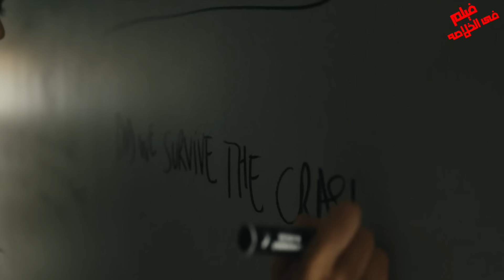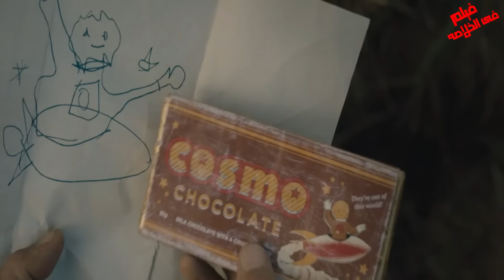مدينه غريبه عجيبه و كل الى يدخلها يتحبس فيها والى يخرج منها يمو ت والسبب 😬 ملخص مسلسل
يلاهوى هما ايه دول 😧
مدينه غريبه عجيبه و كل الى يدخلها يتحبس فيها والى يخرج منها يمو ت والسبب 😬 ملخص مسلسل From

 .. شكراً  لمتابعتكم ♥♥

. افلام تركي . ملخص فيلم تركي جديد. قصه حقيقيه .قصه مؤثره..Beast ملخص .الفيلم الاسبانى . From 2022 ملخص مسلسل . FROM season 1 .ملخص مسلسل FROM كامل.   .ملخص فيلم .ملخص مسلسل فروم 2022.ملخص فيلم    .    FROM 2022. مسلسل نيتفليكس .
FROM 2022 .مسلسل نيتفليكس   .تحميل مسلسل.  FROM 2022 full .ملخص فيلم   .مسلسل  فروم 2022
فروم 2022 . ملخص مسلسل رعب.    مسلسل فروم الجزء الاول 2022 .مسلسل رعب الجديد .2022 FROM.ملخص حلقات مسلسل فروم , ملخص الجزء الاول
ملخص فيلم , ملخصات افلام , ملخص افلام , ملخص فيلم هندى , ملخص هندى , فيلم هندى , ملخص فيلم اكشن . ملخص الفيلم الاسبانى   ،  ملخص فيلم حقيقي.From  .فيلم  .مراجعه فيلم  FROM مسلسل   FROM 2024. فيلم .ملخص مسلسل FROM 1
فروم 2022 كامل.   2022 FROM season 1 recap. FROM the end explain